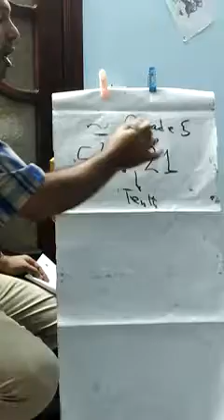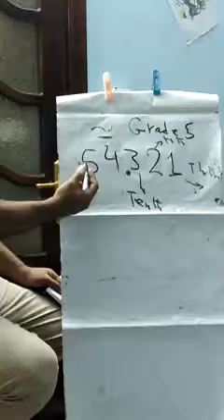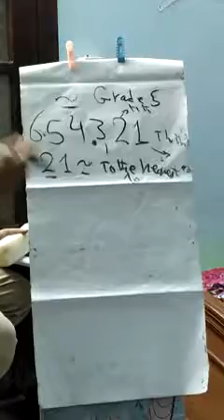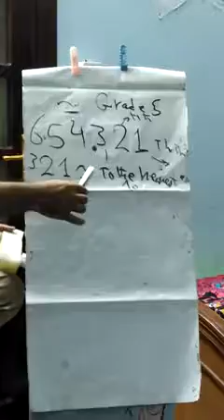Grade 5 الصف الخامس الابتدائي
Decimal number